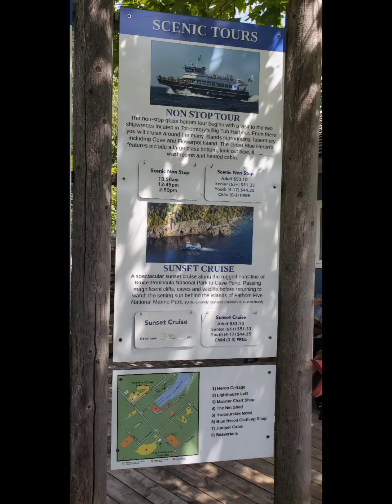Summer trip to Tobermory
Went for a trip to Tobermory,ON,Canada- the natural treasure island, in June 2022.Join me for the cruise in The Great Blue Heron with glass bottom and watch the two shipwrecks in Big Tub harbour.Also enjoy the views of Cove Island,stunning Flowerpot island and the lighthouse. Do visit and enjoy the beauty of nature.

Be 😊